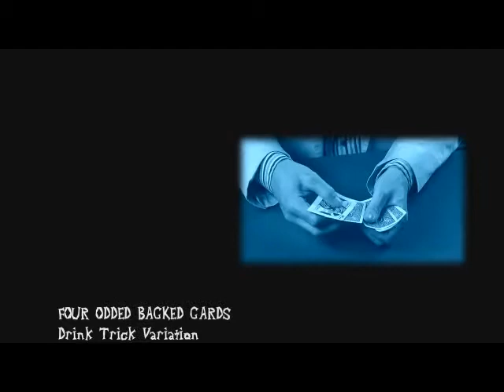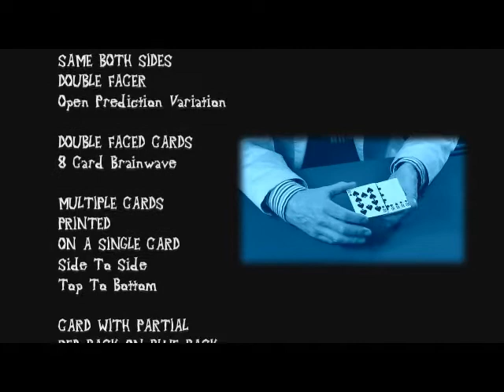Packet Killer Deck by Magic Makers. Гафф колода с DVD диском